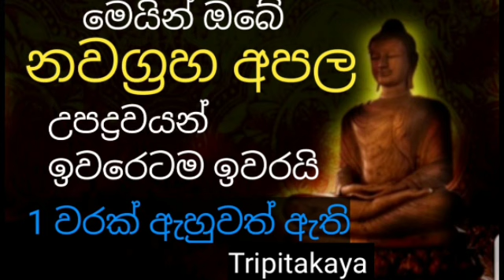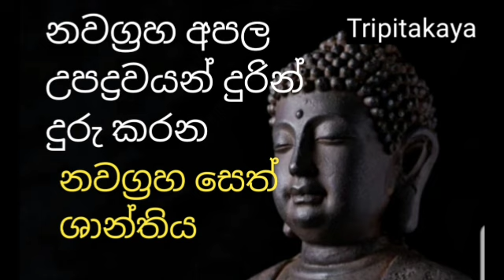1 වරක් ඇසුවොත් ඔබේ තිබෙන සියලු නවග්‍රහ අපල උපද්‍රවයන් දුරින් දුරු වෙනවා සිකුරුයි|nawagraha santhiya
1 වරක් ඇසුවොත් ඔබේ තිබෙන සියලු නවග්‍රහ අපල උපද්‍රවයන් දුරින් දුරු වෙනවා සිකුරුයි|nawagraha santhiya